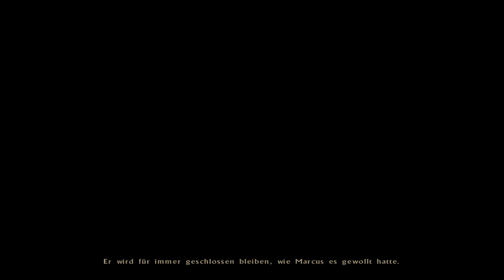Black Mirror - Der dunkle Spiegel der Seele - # 74 - ENDE / ENDING - Black Mirror Let's Play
Folge 74 meines zweiten "Point & Click" Adventures des Kanals! In diesem Fall der atmosphärische und spannende Klassiker "Black Mirror - Der dunkle Spiegel der Seele". Das ganze komplett deutsch, mit exzellenter deutscher Sprachausgabe (unter anderem mit der Stimme von Johnny Depp), einer leichten Kaschierung in Form eines minimalen Unschärfe-Effekts, für schönere Kanten und ein besseres und realistischeres Gesamtbild und präsentiert in 16:9!

GAME

Titel: Black Mirror - Der dunkle Spiegel der Seele
Plattform: PC
USK: ab 12
Publisher: THQ Nordic

SUPPORT

LINKS